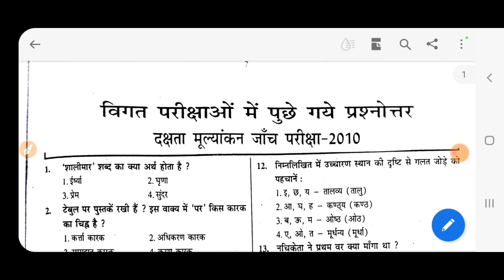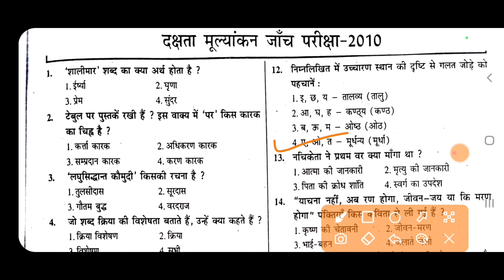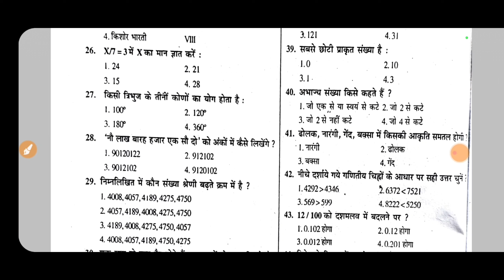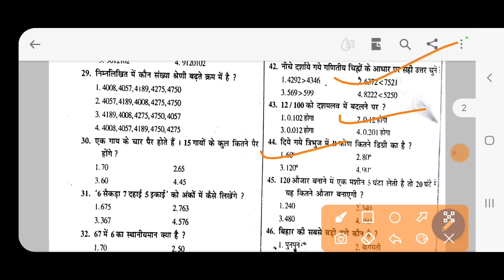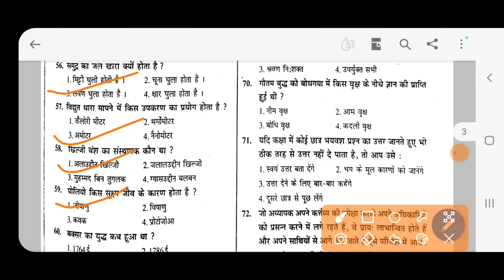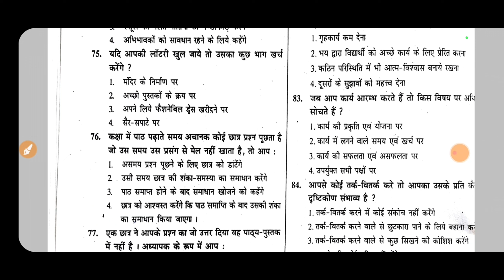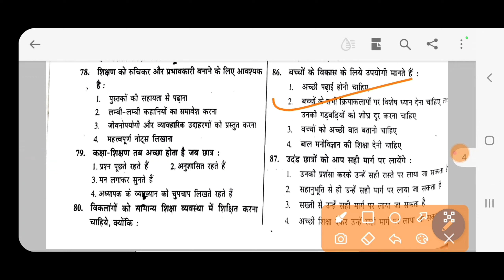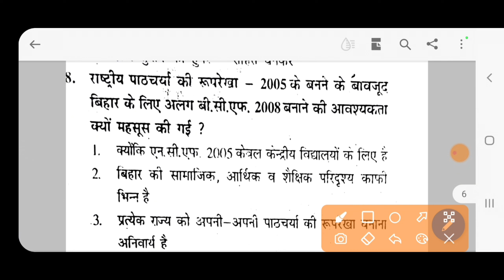Headmaster Pradhan Sikshak TET Exam | B ED QUESTION | Part - 5 | RS COMPETITIVE EXAM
headmaster pradhan sikshak TET entrance exam 2022 prepration

RS COMPETITIVE EXAM ||
RS COMPETITIVE EXAM
b.ed entrance exam 2022 ||  PART - 5 ||
headmaster exam model question paper,
headmaster exam paper 2018,
headmaster exam book,tet exam preparation,
BY RS SIR

c tet exam model question paper,
cg tet exam model question paper 2021,
cg tet exam 2022 answer key,

RS COMPETITIVE  EXAM

tet exam how to prepare,
tet exam hindi